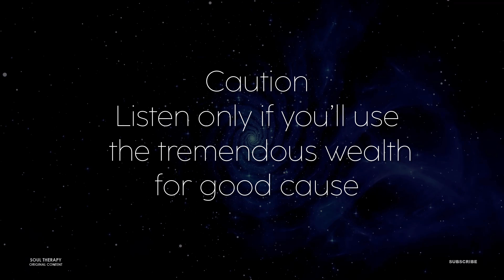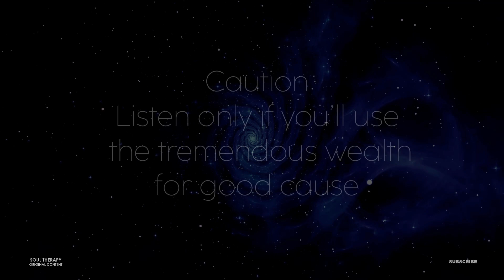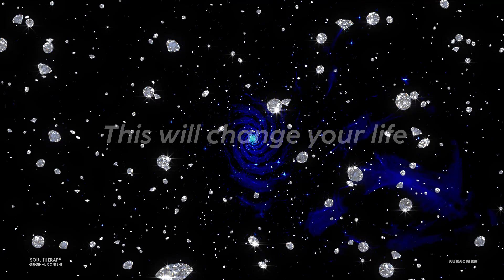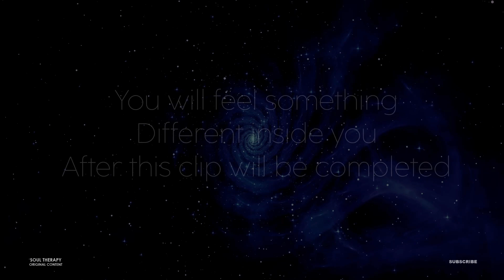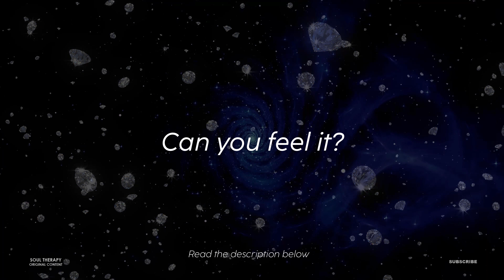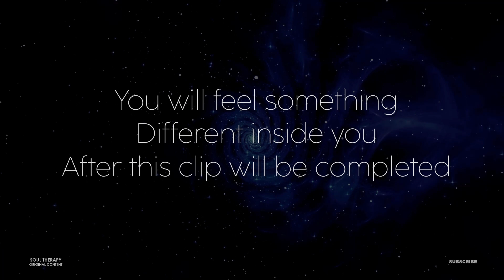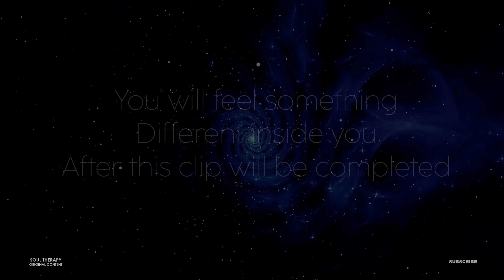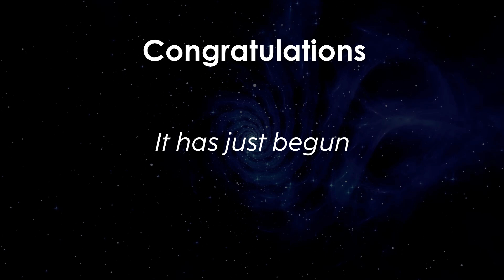MILLIONAIRE by Accident ~ The LORD will BLESS YOU 🔥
The secret frequencies that will change your life forever!!!

HOW TO USE:
It works even at super low volume levels!!!

Listen as much as possible during your day or night while sleeping
The more you play this clip, the more it brings amazing results!

We care for you deeply 🌷

WE DON'T USE REUSED CONTENT
Our team composes our 100% original music, we write the scripts of the voice overs and we edit the vicuals of every single video.

We use the latest technology equipment to produce ALL the clips that you find on our channel.

Some of the programs we use are the following:
Photoshop
Affinity photo
Hit film express
Procreate for iPad
And others

For the music we use the daw Reaper and several plugins for the sound patches as the following:
Omnisphere
Diva Synth
Piano one,
PIgments
And others